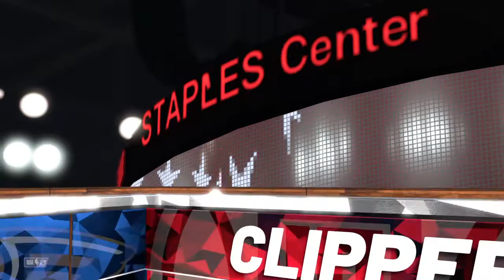NBA 2K19 i did the Flying dragon dunk!!!